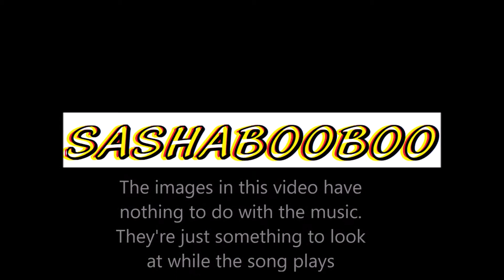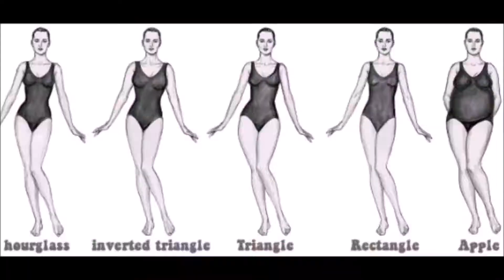DOMINANT SUB PART 1 & 2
128 bpm House, Synth-pop, Tech-House. In music, the dominant is the fifth scale degree of the diatonic scale. It is called the dominant because it is next in importance to the first scale degree, the tonic. The triad built on the dominant note is called the dominant chord. This chord is said to have dominant function, which means that it creates an instability that requires the tonic for resolution. Dominant triads, seventh chords, and ninth chords typically have dominant function. Leading-tone triads and seventh chords may also have dominant function.